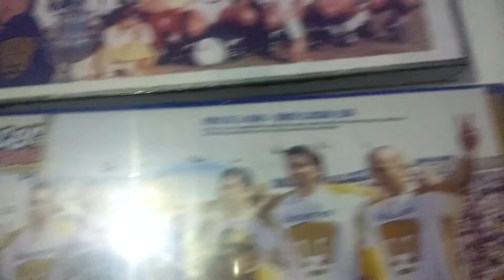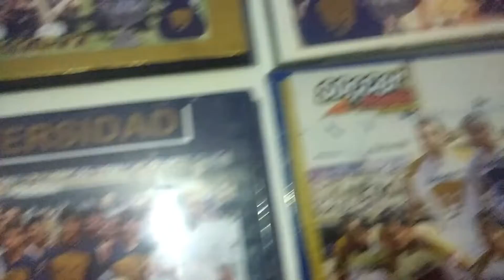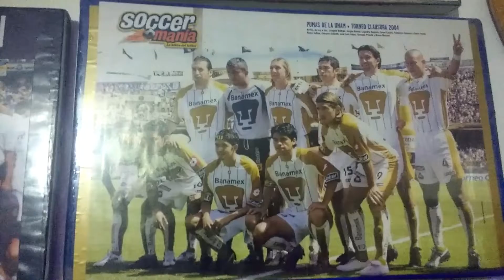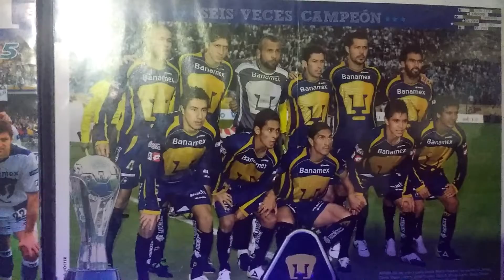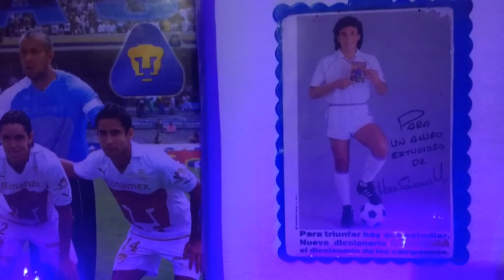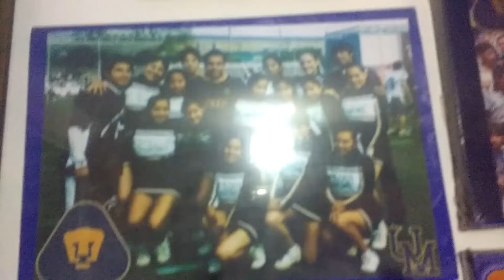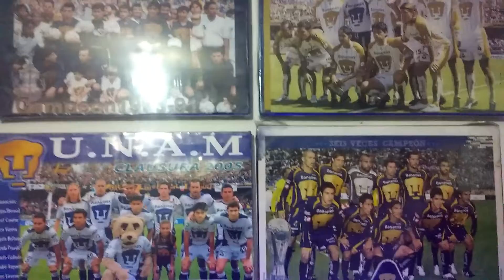PUMAS UNAM | pósters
🔵 Les presento mis pósteres de cada campeonato de lugar de los PUMAS UNAM. ⚽.

DALE:
⭐COMENTA
⭐COMPARTE

Vía BBVA Bancomer cuenta: 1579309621 / CLABE: 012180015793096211

 ¡Un abrazo! ¡GRACIAS!